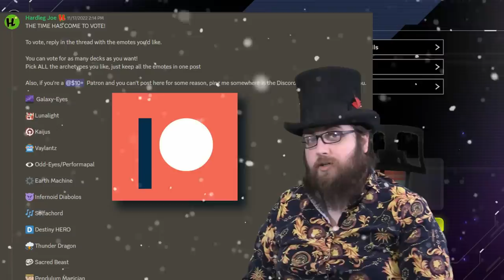My Patrons Made Me Climb The Ladder With GALAXY EYES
It wasn't easy, I can tell you that.

Hardleg tries to see how far he can get on the competitive Master Duel ladder with Galaxy / Photon, a pair of archetypes which center around Galaxy-Eyes Photon Dragon and the various powerful rank 8 xyz monsters it can make.

Video mostly edited by Jules!
Check out her Twitter: @UncrownedJules

0:00 – Introduction
1:50 – Initial Deck Idea
3:28 – Pack opening
12:20 – Deck Version 1
16:41 – Duel 1 Vs Pendulum FTK
18:03 – Duel 3 Vs Branded
21:08 – Duel 6 Vs Swordsoul
22:15 – Deck Version 1.5
23:03 – Duel 9 Vs Crooked Cook Exodia
27:08 – Deck Version 2
28:10 – Duel 13 Vs Sky Striker
30:49 –  (Behind Galaxy Eyes)
32:45 – Deck Version 3
35:15 – Duel 16 Vs Rhongo Birds
41:30 – Deck Version 4
45:17 – Duel 22 Vs Swordsoul
47:19 – Duel 23 Vs Comedy
52:36 - Duel 24 Vs Pendulum (The Power of Shifty Hands)
53:16 - Duel 26 Vs Eldlich
54:01 – Deck Version 5
56:18 – Duel 30 Vs Branded
1:00:21 – Duel 32 Vs Plants
1:03:49 – Duel 33 Vs Speedroid
1:06:16 – Dawn of Day 3
1:08:38 –  Deck Version 5.5
1:09:46 – Duel 37 Vs Marincess
1:12:29 – Duel 38 Vs Pendulum Magician
1:16:02 – Duel 39 Vs Some Ol' Bullshit
1:17:59 – Duel 40 Vs Runick
1:18:37 – Duel 42 Vs ??? (Full House)
1:19:15 – Duel 43 Vs Branded
1:22:31 – Duel 48 Vs Runick
1:23:54 – Dawn of the 4th Stream
1:26:18 – Duel 56 Vs Runick
1:32:02 – Deck Version 5.7
1:32:36 – Duel 57 Vs Set 4 Pass
1:36:05 – Duel 63 Vs Branded Despia
1:39:04 – Duel 67 Vs Pendulum
1:42:18 – Duel 69 Vs Swordsoul
1:49:29 – BONUS DUEL VS GHOSTRICK
1:50:07 – Duel 71 Vs Tenyi
1:50:50 – Duel 72 Vs Labyrnth
1:52:33 – Duel 78 Vs Branded
1:57:56 – Duel 79 Vs Swordsoul
2:03:14 – Deck Version 6
2:05:09 – RANK DOWN
2:05:43 – Duel 84 Vs Sky Striker
2:07:16 – Duel 87 Vs Numeron?
2:07:43 – Dawn of the Final Day (why the go-first version didn't work)
2:12:35 – Duel 95 Vs Numeron
2:14:13 – Duel 96 Vs Runick
2:19:20 – The Spirit of Christmas?
2:20:44 – Duel 99 Vs Metaphys
2:24:32 – Duel 101 Vs Burn
2:25:38 – Duel 102 Vs Trickstar
2:26:39 – Duel 103 Vs Digital Bugs
2:29:04 – Final Thoughts
2:30:52 – Episode Stats
2:31:56  – Patreon Shoutout
2:33:00 – Next Time on Ladder Climb...